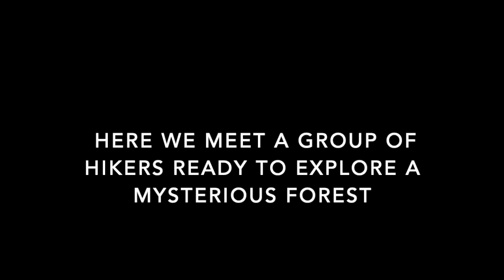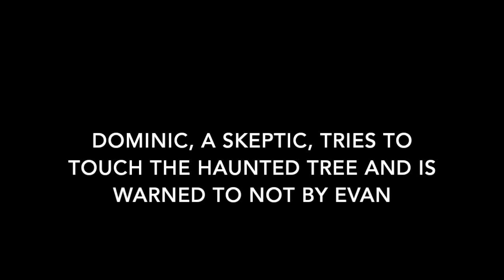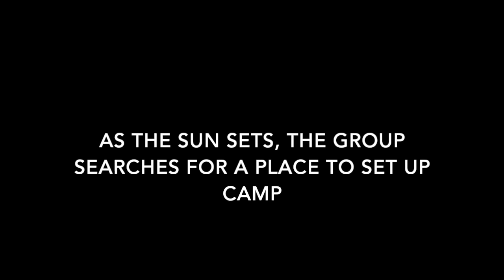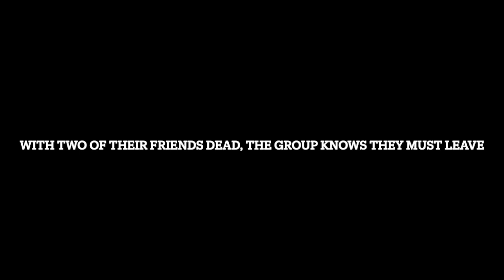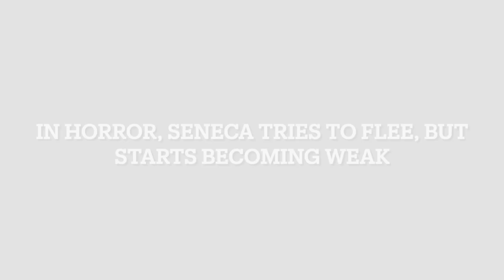Engl 1030 Group Movie Project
By: Dominic, Seneca, Taryn, Kelsea, and Evan

Sources:
Hardee, R. (2024). Clemson Experimental Forest, Clemson University, South Carolina.

Kirwan, W. (2008) ‘Experimental Forest Offers Upbeat Adventure ’, The Tiger, 5 September. file:///C:/Users/14135/Downloads/The%2520Tiger%2520Vol.%2520102%2520Issue%252014%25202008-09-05.pdf

Connor, K. (2004). General technical report SRS. Google Books.

Woodland improvement work; Longleaf pine planted 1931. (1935, January 1). Open Parks Network.

Cox, S. K., & Straka, T. J. (2017b, July 20). The new deal’s Land Utilization Program and the Clemson University Experimental Forest. OUP Academic.

Paragraphs:

Camera Angles:
Throughout our film, we used a variety of different angles to enhance our project and engage the audience. We incorporated close-up shots when needed and set the camera up at other points to allow everyone in our group to be in one clip. We also did scenes where someone would walk backward while filming so the audience would feel like they were moving with them. We would also film from different angles and not straight on with the audience so that it gave the movie a more natural and less scripted scene. Our group also ended up filming earlier in the day while the sun was setting so that we did not have to worry about having trouble filming in the dark. The sun setting in the background throughout the film also works towards the climax because as it gets darker, the suspense builds.

Backstory:
In our film, we ended up having two characters with a backstory. Seneca was one of them as she was said to be a forestry major and knew information about the woods. Evan was the other character with a backstory. The audience does not find this out until the end when they realize Evan is Henry Aull (the creator of the experimental forest). Evan’s backstory develops slowly throughout the film, with it becoming increasingly clear that he is Henry Aull, the creator of the experimental forest, and that he has died and haunted the experimental forest. Seneca also survives the longest in the film, so it allows the audience to make a connection to her. Seneca was able to develop her backstory of being a forestry major throughout the film by giving her knowledge of the experimental forest.

Creative Elements:
In regards to creative elements throughout our storyline, we tried to build up suspense throughout. We did this by dropping subtle hints to the audience that Evan (Henry Aull) was evil but didn't give the audience clarification, leaving a lot open for interpretation until the very end of the film. We also reference an idea from The Shining where Evan (Henry Aull) is captured in a black and white photograph, showing the audience that he has always been there. We also had the characters die in a sequence correlating to their personalities, with Kelsea, who encouraged the characters to touch the tree, dying first and Seneca, who had the most forest knowledge and no real opinion on the tree, dying last and being fully aware that Evan was not who he said he was before he died.